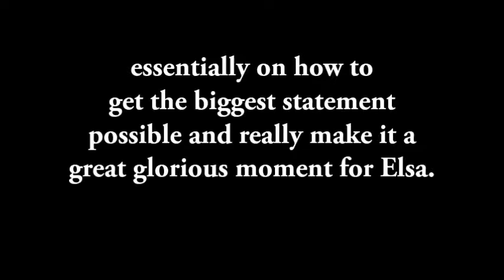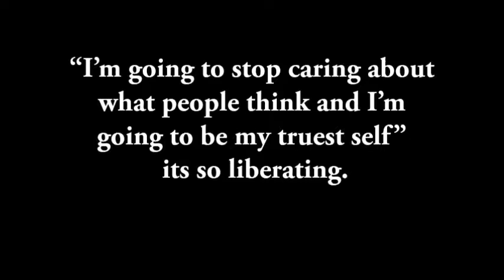"Elsa Hair Story" Clip - The Story of Frozen: Making a Disney Animated Classic with script